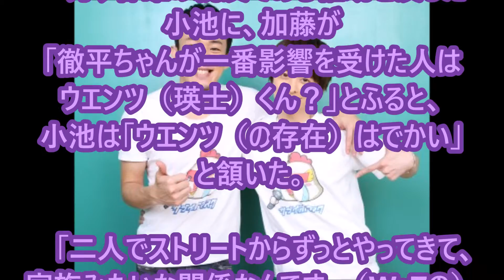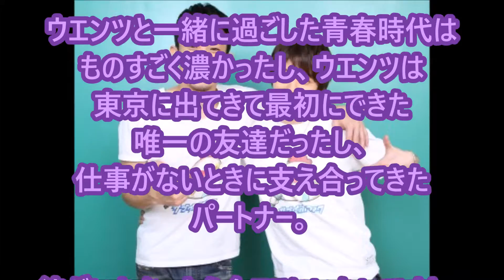ファンキー加藤＆小池徹平が一番影響を受けた存在とは？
ファンキー加藤 輝け
ファンキー加藤 歌詞
ファンキー加藤 中途半端なスター
ファンキー加藤 ライブ
ファンキー加藤 新曲
ファンキー加藤 太陽
ファンキー加藤 アルバム
ファンキー加藤 ブログ

小池徹平 ドラマ
小池徹平 身長
小池徹平 現在
小池徹平 ほくろ
小池徹平 舞台
小池徹平 性格
小池徹平 ごくせん
小池徹平 最近

WaT—（ TEPPEI ）映画「ラブ★コン」制作発表イベント　藤澤恵麻　小池徹平　南海キャンディーズ

シネマトゥデイ 6月5日(日)7時0分配信

写真撮影中も息ぴったり！ファンキー加藤と小池徹平 - 写真：杉映貴子
　FUNKY MONKEY BABYS 解散後、ソロで活動してきたファンキー加藤が初主演を果たす映画『サブイボマスク』で共演した加藤と小池徹平が、それぞれが“一番影響を受けた存在”について明かした。

【写真】マスクをかぶって熱唱するファンキー加藤

　加藤が演じる春雄は、地元のシャッター商店街で人々の笑顔を取り戻すべく、覆面レスラーだった父親の形見のマスクをかぶり、「サブイボマスク」として路上ライブをスタートさせる。彼にとって父親の影響力は絶大だ。加藤にとっても、それは同じだという。

　「実父は誰かのためになるなら、どれだけ自分が貧乏になろうが身銭を切る人でした。お金がなくても近所の子供たちを呼んで飯を食わせたり、借金だらけにもかかわらず野球用品を買ってくれたり。両親ともに、誰かの喜びが自分の幸せだと思う人間なんです。僕が歌を歌う理由も、誰かのために何かができればなという思いがあるからだったりします」。

　一方、春雄の親友である権助を演じた小池に、加藤が「徹平ちゃんが一番影響を受けた人はウエンツ（瑛士）くん？」とふると、小池は「ウエンツ（の存在）はでかい」と頷いた。

　「二人でストリートからずっとやってきて、家族みたいな関係なんです。（WaTの）解散が決まって、5年ぶりに活動を再開して、いろいろ話していると昔話になるんですよね。ウエンツと一緒に過ごした青春時代はものすごく濃かったし、ウエンツは東京に出てきて最初にできた唯一の友達だったし、仕事がないときに支え合ってきたパートナー。彼がいなかったら今ここにいないですし、間違いなく、大きな影響を受けた人です」。

　ウエンツについて真っ直ぐな言葉を語る小池に、「すごい。ステキだね」と加藤。二人の息の合った関係が伝わってくる一幕だった。（取材／文：須永貴子）

映画『サブイボマスク』は6月11日より全国公開

【関連記事】
ファンキー加藤、激ヤセ！ 映画初主演で“1.5倍増し”熱い男役
小池徹平、舞台版「デスノート」Lのスタイルを披露！着心地いいとご満悦
ウエンツ瑛士、「ハリポタ」コスプレが「ハマりすぎ」と話題に
“キューティーハニー”西内まりや、眠りから覚める！超絶美しいアンドロイド姿
最終更新:6月5日(日)7時0分シネマトゥデイ